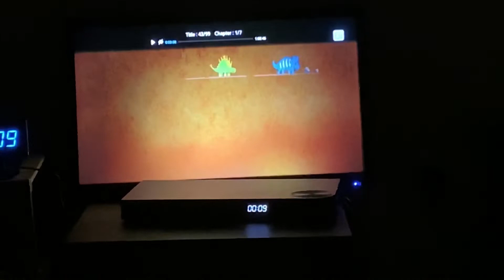Bob the Builder The Big Dino Dig intro-(2011)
Recorded from my Phone.